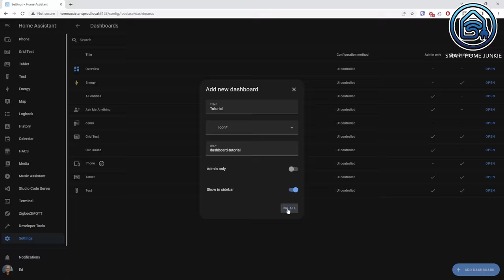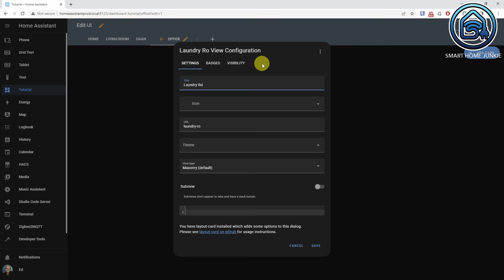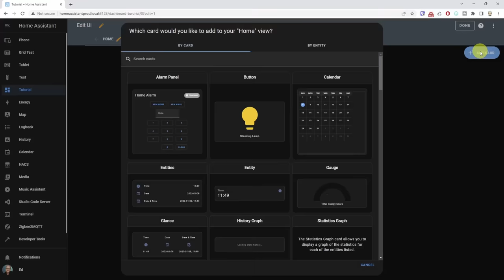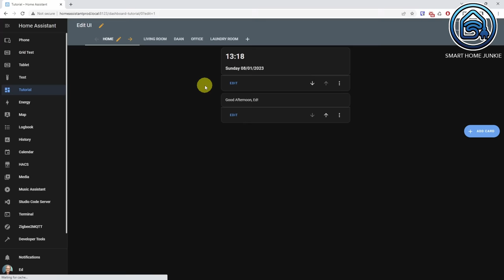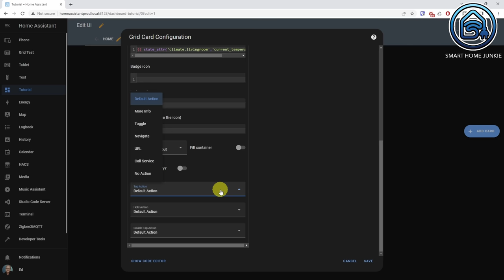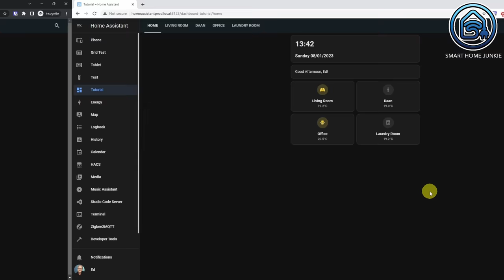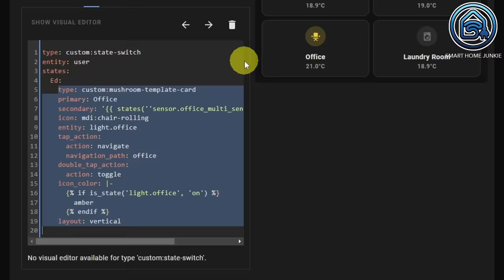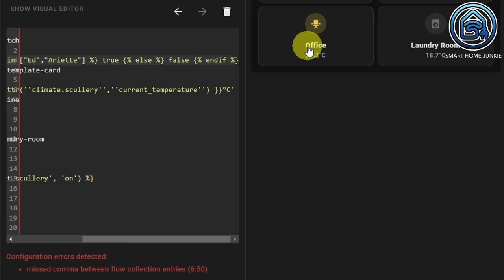The Ultimate Guide to Personalized Dashboards in Home Assistant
In this video, I'm going to show you how to create personalized dashboards in Home Assistant. By using personalized dashboards, you can tailor your home automation experience to fit your needs and preferences.

Home Assistant is a great platform for creating customized dashboards, and wI'm here to show you how to do it. By the end of this video, you'll have everything you need to start creating personalized dashboards in Home Assistant!

⭐ You can download the code that I created for this video

00:00:00 Introduction
00:01:23 Assign a Dashboard for Users or Administrators
00:02:31 Create views in your user-specific dashboard
00:05:06 Test the views
00:05:47 Set up the Home view
00:07:12 Add navigation buttons to your user-specific dashboard
00:09:30 Add Navigation cards for the other rooms
00:10:07 Test the navigation cards in our user-specific dashboard
00:10:55 Use the state-switch card
00:11:18 Edit the office navigation card
00:12:34 Test the office navigation card
00:13:05 Edit the Laundry Room navigation card
00:14:41 Test the Laundry Room navigation card
00:15:08 Conclusion